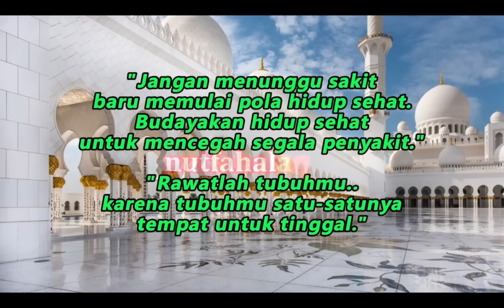Modal Untuk Kesehatan dan Kesembuhan || dr Zaidul Akbar